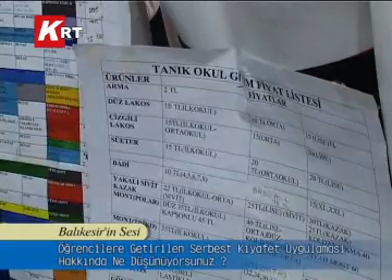01-02-2013 BALIKESİRİN SESİ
Öğrencilere Getirilen Serbest Kıyafet Uygulaması Hakkında Ne Düşünüyorsunuz ?